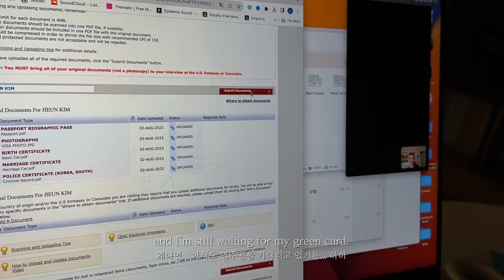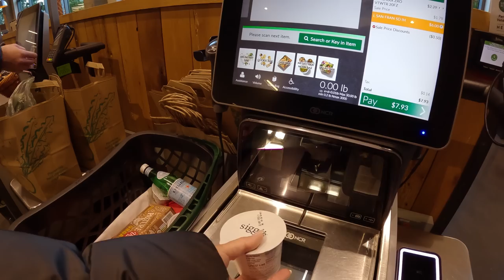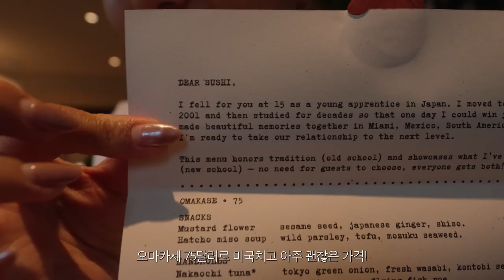VLOG 새로운 가구들로 집 꾸미기 + 미국에서 지내는 소소한 일상 브이로그 | 해병대 댄스파티에 가보다 | 어니언 스프, 묵은지 참치 김밥 만들기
*4K 화질 설정을 권장합니다. SUB) ENG, JPN, CHI, GRC, ESP, MYS, FRA

0:00 인트로
1:05 홀푸드마켓에서 장보고 아침식사 만들기
4:06 선반 조립하기
5:40 워싱턴DC 오마카세 일식 맛집
6:28 어니언 스프 만들기 👩‍🍳
8:50 바 스툴 조립하기
9:26 묵은지 참치 김밥 만들기 👩‍🍳
11:25 남편이랑 해병대 댄스파티

안녕하세요 여러분! 오늘은 오랜만에 미국 집 일상이네요. 사실 오래 전에 찍어두고 못 올렸던 아까운 영상들이 있어 오늘 영상 day1, day2에 함께 넣어보았어요. 집이 조금씩 변화하는 모습은 꼭 여러분들과 공유하고 싶었거든요. :)

그리고 오늘 영상부터 새로운 변화들이 있는데요,

먼저 새로운 브이로그 시리즈 타이틀이 생겼어요! 제가 결혼은 했지만 아직도 남편과 장거리 연애 중이고, 또 미국을 자주 방문하긴 했지만 아직 완전히 이사를 간 건 아니라 ‘자취 브이로그’ 이후 방향성을 잃은 느낌이었는데, 곧 완전히 미국으로 이사를 갈 예정이어서 앞으로는 제가 새로운 나라에서 적응해나가는 소소한 이민 일상들을 메인 주제로 영상들을 제작해 볼 예정이에요. (지금까지도 그런 영상이긴 했지만.. 그냥 타이틀을 제대로 잡고 가고 싶은 기분…🤫) 남편 직업 때문에 3년마다 새로운 도시로 이사를 다녀야해서 항상 어딘가 새로운 곳에서 적응하는 일상들을 담게 될 듯 합니당.

그리고 자막에도 변화가 생겼어요. 지금까지는 항상 영상에 한글 자막과 영어 자막을 모두 넣었었는데, 그 외 언어로의 자막을 요청하시는 분들도 계셔서 오늘 영상부터는 한국어 외에는 모두 유튜브 CC 기능을 이용해 넣어 보려고 해요. 그동안 제 브이로그 보면서 한국어 공부 or 영어 공부하셨던 분들께는 너무나 죄송한 마음입니다..😭 사실 그분들을 위해 오래 전부터 CC 기능 사용을 망설여왔지만 비영어권 구독자분들의 의견도 오랫동안 있어왔던 터라 어렵게 내린 결정이니 부디 너그러운 마음으로 이해해주시면 감사드리겠습니다!🥺

그럼 긴 글 읽어주셔서 감사드리고, 앞으로 새로운 타이틀로 올라갈 영상들도 많은 기대 부탁드릴게요🤍 모두 행복한 하루 되세요!

■ GEAR :
Camera
Lens
(For photo)